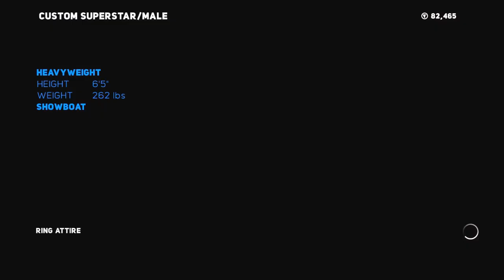WWE 2K18 MyCareer Mode Episode 3 NXT debut for James Bowman (Old Video)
133 Views - Jul 29, 2022

Newest Discord Member:Emmy_way101♯1132

133 Views - Jul 29, 2022

🌊🌊🌊🌊🌊🌊🌊🌊🌊🌊🌊🌊🌊🌊🌊🌊🌊🌊🌊🌊 32.92M/30M 🌲🌲🌲🌲🌲🌲🌲🌲🌲🌲🌲🌲🌲🌲🌲🌲🌲🌲🌲🌲 23.95M/20M